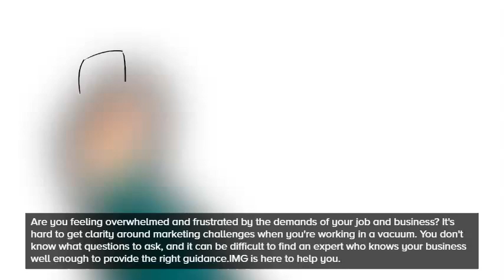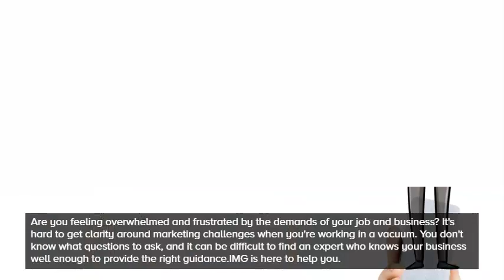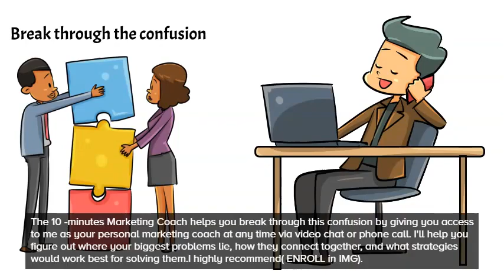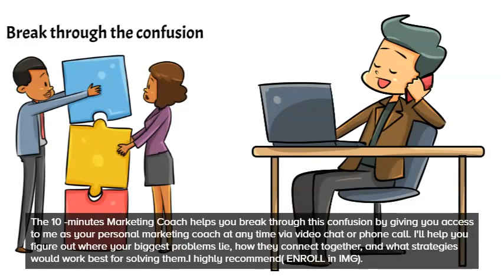INTERNATIONAL MARKETING GROUP /FINANCIAL EDUCATION